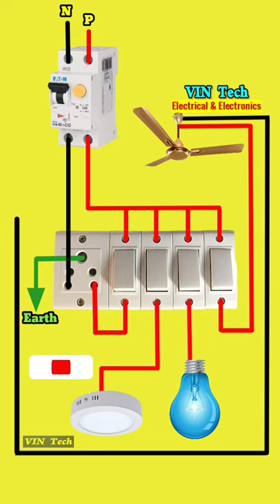Switch Board Connection | Light Switch Wiring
Switch Board Connection Wiring Diagram